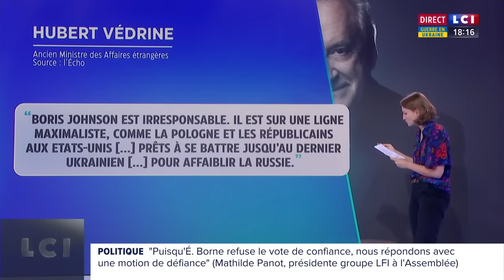Ukraine : la question taboue de l'arrêt des combats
Depuis le 24 février, et le début de l'invasion russe en Ukraine, la guerre ne faiblit pas en intensité. Après avoir fait face à une résistance ukrainienne bien plus intense qu'elle ne le pensait, la Russie de Vladimir Poutine a décidé de se retirer de plusieurs zones de combats pour concentrer ses forces dans l'est de l'Ukraine et au sud. L'idée est de prendre le sud du pays et le reste des zones séparatistes à l'est pour faire jonction entre la Crimée et le Donbass.